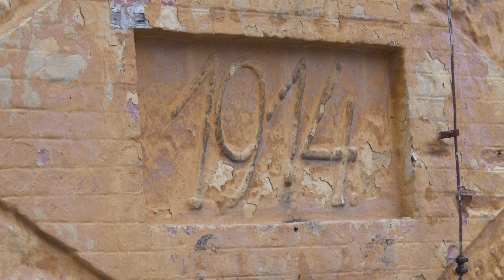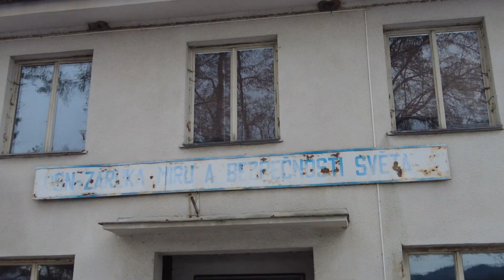Zvelebování kasáren ve Vyšném pokračuje